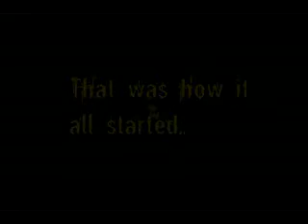Team YhTaK Trailer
My final project for my Adobe After Effects class